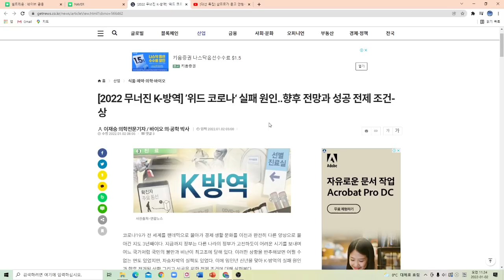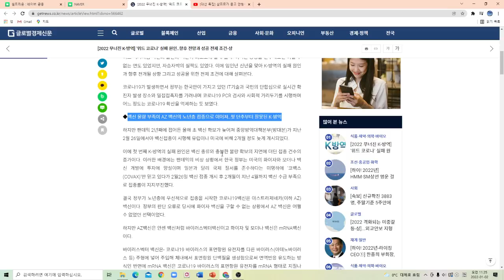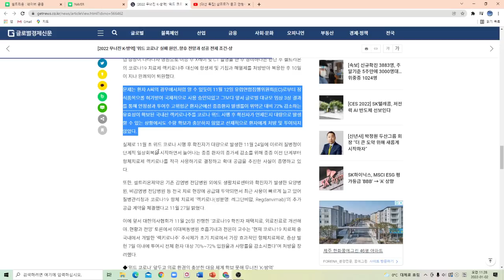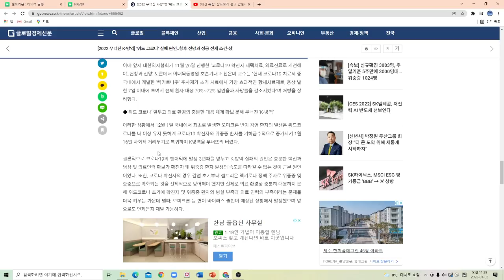2022년 셀트리온 다시 뛰자!!! 위드코로나 성공은 셀트리온과 함께!!!